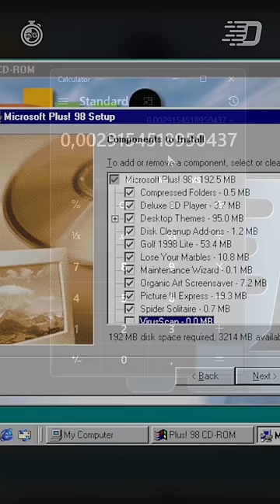Какой была система активации в старых продуктах Microsoft?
🎶 Музыка из видео:
1. Silent Partner - Darker Thoughts